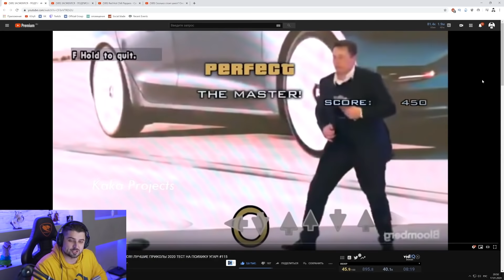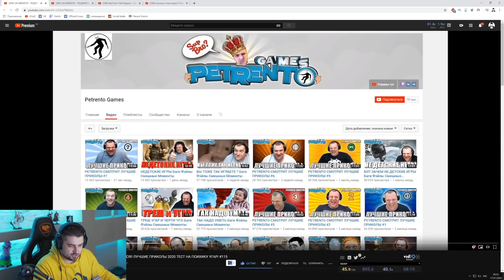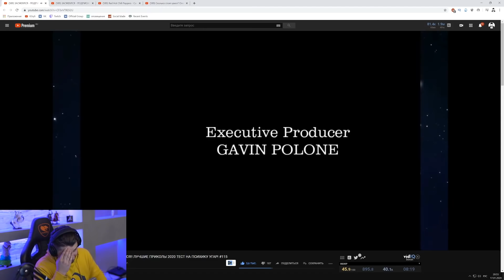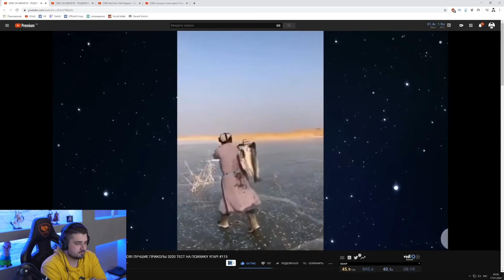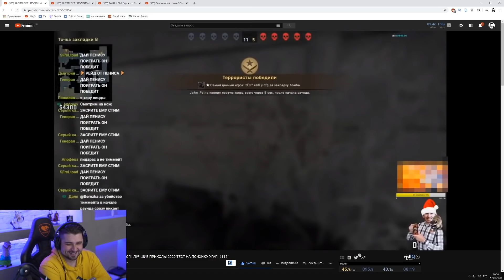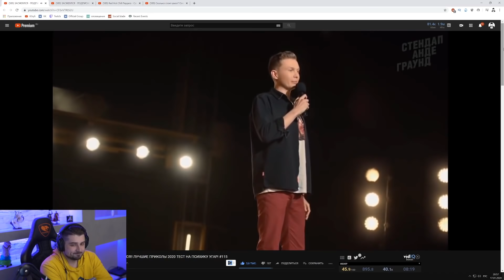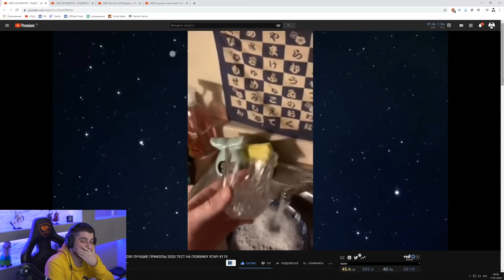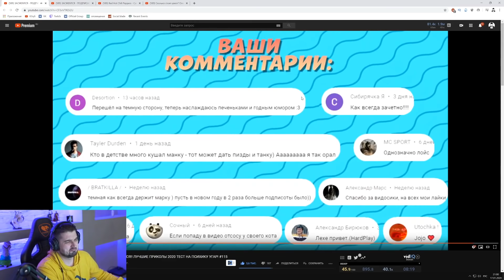HARD PLAY СМОТРИТ ТЕМНАЯ СТОРОНА 9 МИНУТ СМЕХА ЛУЧШИЕ ПРИКОЛЫ ЯНВАРЬ 2020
Смотрю видео с канала ТЕМНАЯ СТОРОНА - ЗАСМЕЯЛСЯ - ПОДПИСАЛСЯ!! ЛУЧШИЕ ПРИКОЛЫ 2020 ТЕСТ НА ПСИХИКУ УГАР! #115